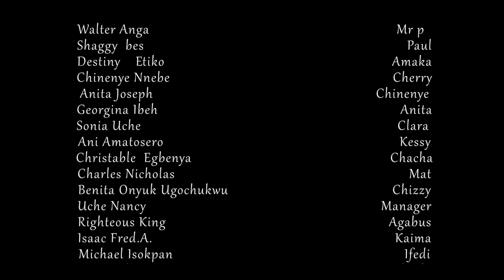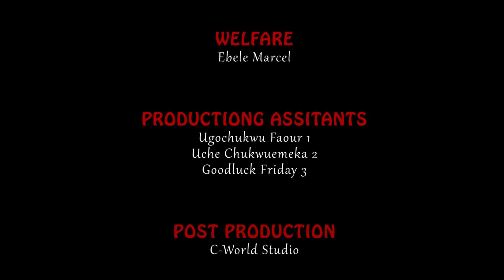INSTAGRAM HUSTLERS (EPISODE 4) 2019 UCHENANCY NOLLYWOOD LATEST MOVIES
Instagram is social media platform for sharing information what happens when a group of hustlers misuse the aim. Watch out on this hilarious blockbuster movie. fakeness doesn't pay...

A MOVIE PRODUCED BY UCHE NANCY, EDITED BY COLLINS NWEZE,AND DIRECTED BY CHIDI CHIJIOKE